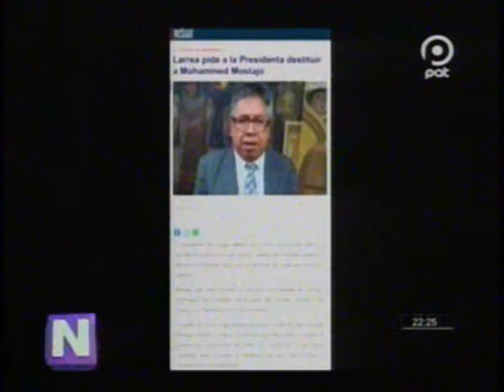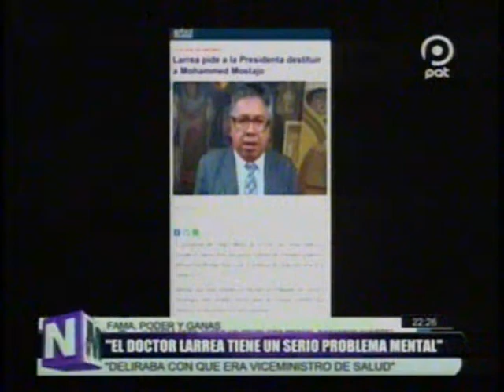Mohammed Mostajo-Radji cuenta su verdad el no es novio de Carolina Ribero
Mohammed Mostajo-Radji el Embajador de Ciencia y Tecnologia de Bolivia ahora explica su situación y aclara que no tiene relacion amorosa con Carolina Ribero